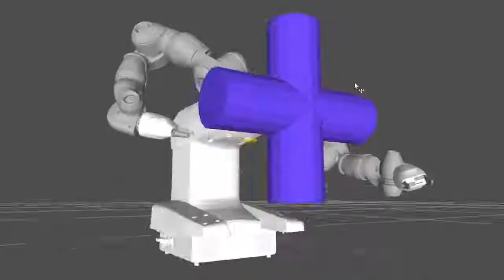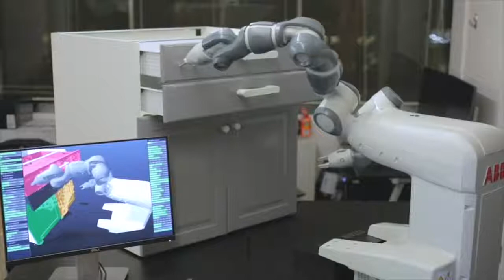RMPflow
RMPflow: A Computational Graph for Automatic Motion Policy Generation, WAFR 2018.  C.-A. Cheng, M. Mukadam, J. Issac, S. Birchfield, D. Fox, B. Boots, N. Ratliff.